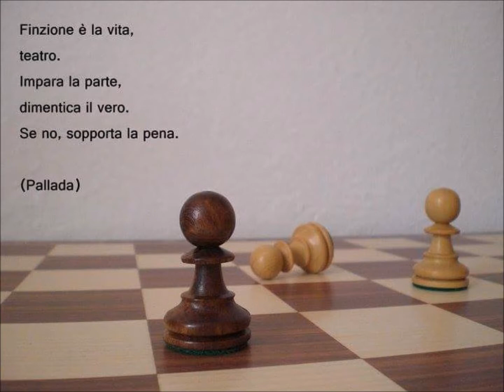IL DESIDERIO NEL SOGNO (G. BOLAFFIO) 2018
NELLE FOTO SONO IO.